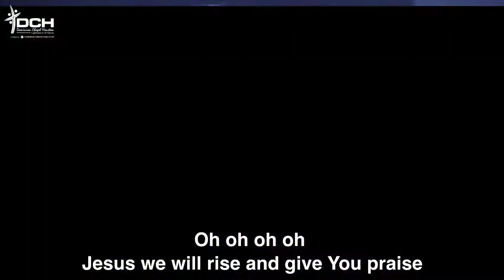Take All Glory | Sound Of Heaven Worship | DCH Worship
"Take All Glory" - Performed By Sound Of Heaven - Dominion Chapel Houston.
Original song by Sound Of Heaven.

Filmed live at Dominion Chapel Houston.

Sang by Sound Of Heaven.